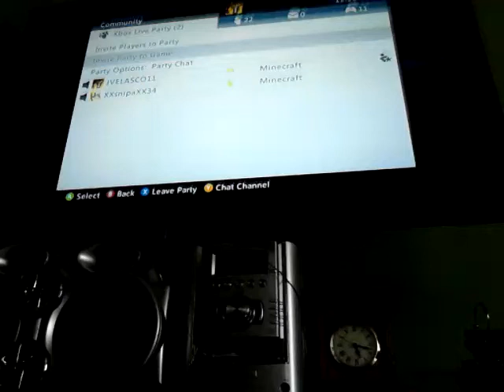Let's play minecraft part 2